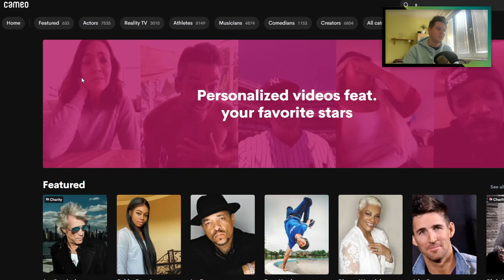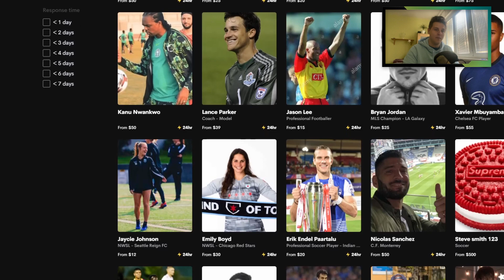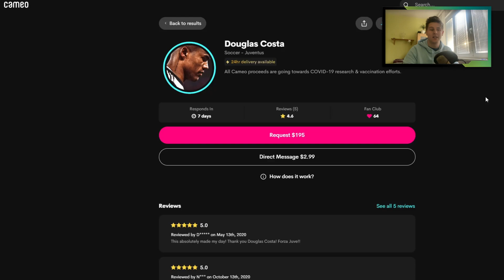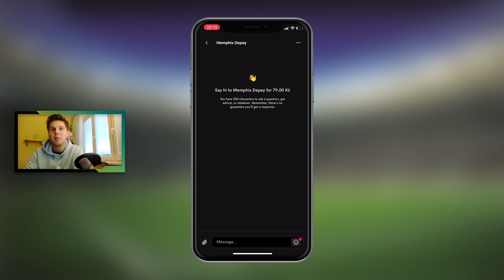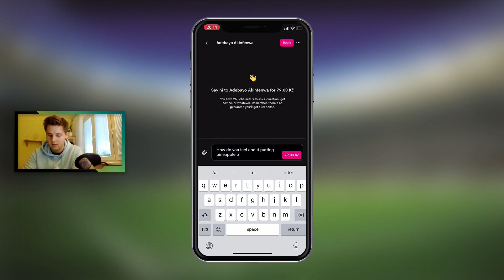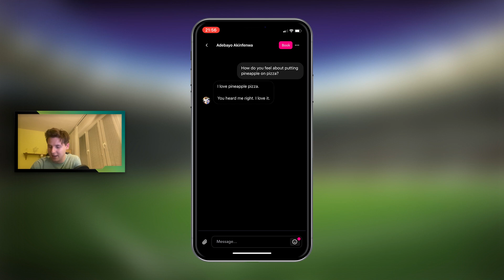PROFESIONÁLNÍ FOTBALISTI MI ODPOVĚDĚLI NA HLOUPÉ OTÁZKY!